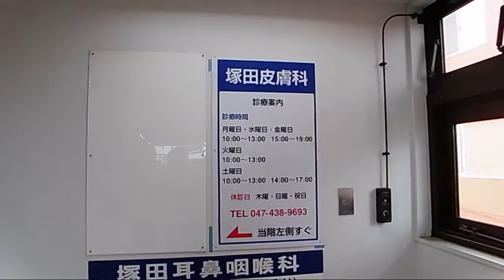塚田皮膚科 様